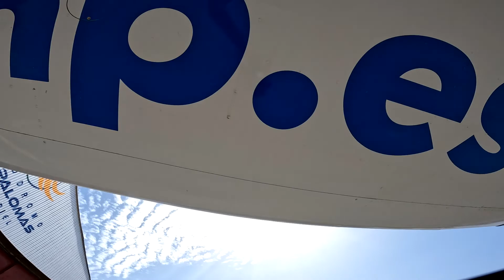Anne First Tandem Jump from 10000 feet at iJump in Gran Canaria